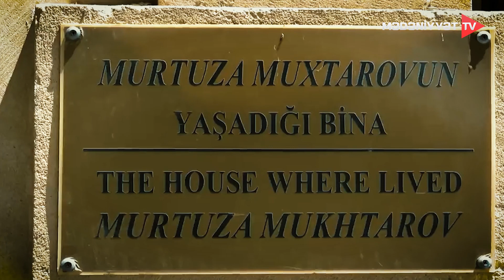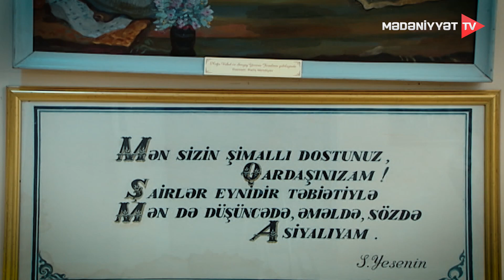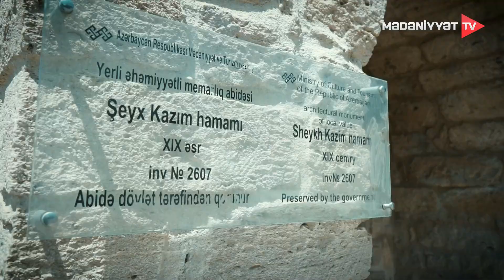OTUZ IKIDEN BIRI 24 09 2023 MERDEKAN KENDİ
“OTUZ İKİDEN BİRİ “ MERDEKAN KENDİ
REJİSSOR MERDEKAN AZTV MEDENİYYET  BAKİ KENDLERİ TARİXCİ MERDEKAN QALASİ